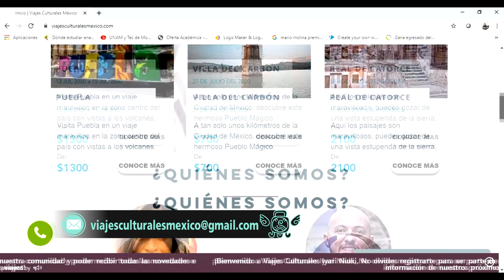Viajes Culturales Iyari Niuki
Desde 2016 tenemos la fortuna de viajar haciendo nuevos amigos; los que nos reciben en sus comunidades y los que viajan para conectarse con las raíces mexicanas. Hemos visitado varias comunidades mexicanas, donde hemos vivido experiencias enriquecedoras que nos han permitido tener un reencuentro con la cosmovisión de los pueblos originarios de México.

Somos el vínculo que contribuye al intercambio cultural entre los viajeros y los pueblos originarios que visitamos; participamos en la formación de nuevos anfitriones que reciben a los viajeros, promovemos el consumo de sus artesanías y productos derivados del campo a un precio justo sin  una cadena larga de intermediarios.

Somos felices haciendo lo que amamos, felices con todas estas increíbles personas que se unen para conocer, disfrutar, aprender de la cultura mexicana, pero principalmente felices de ayudar a generar desarrollo y preservar nuestra cultura.

Nos alegramos por cada uno de los viajeros que se encuentra a si mismo viajando, haciendo nuevos amigos y conociendo México; y por cada uno de nuestros anfitriones en las comunidades mexicanas que nos permiten ser parte de su historia, abriéndonos su casa, su confianza y su conocimiento, mostrándonos lo increíble que es la cultura mexicana. Que la vida nos sobre para seguir con Viajes Culturales Iyari Niuki.

Únete a Viajes Culturales Iyari Niuki y se un agente de cambio. ¡Descubre la cultura ancestral mexicana y conecta con tus raíces! ¡Viajamos desde hace 4 años!

Agradecemos a los fotógrafos viajeros que colaboraron con la captura de estos momentos para hacer posible este vídeo:
+ Cristóbal Omar Perales Morales
+ Timmy Montes De Oca
+ Hersain Salgado
+ Cristal Perez

Todas las fotos fueron tomadas durante algún viaje de "Viajes Culturales Iyari Niuki" a lo largo de estos 4 años de vida, si falto de mencionar tu nombre y tú tomaste una foto del vídeo, por favor indícalo en los comentarios para agregarte.